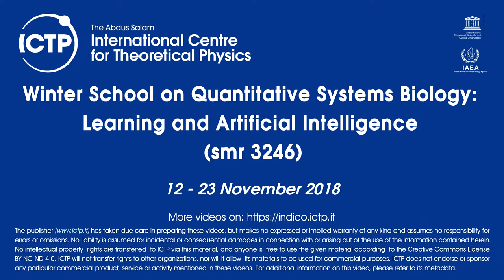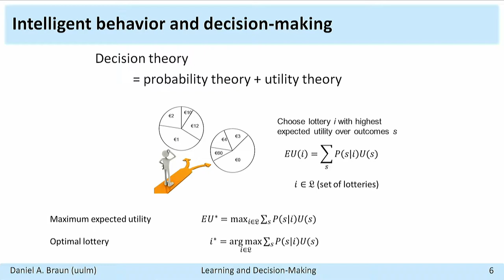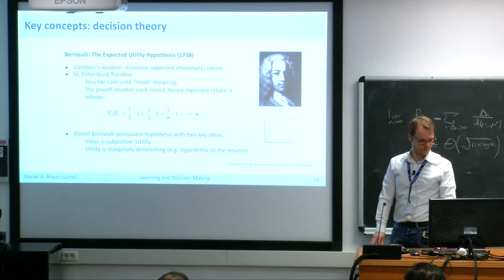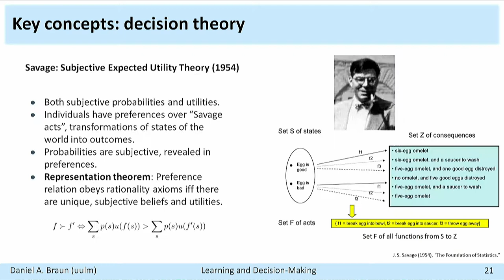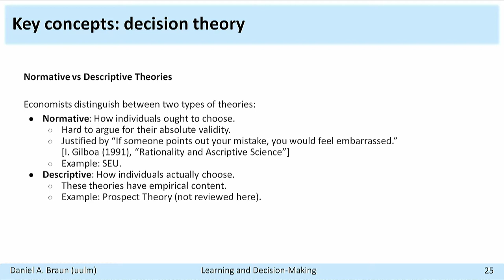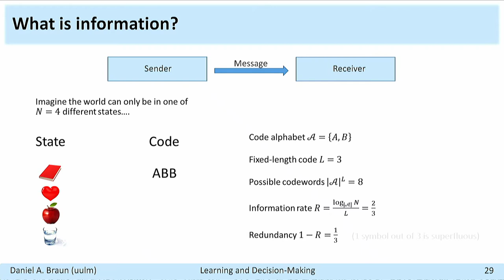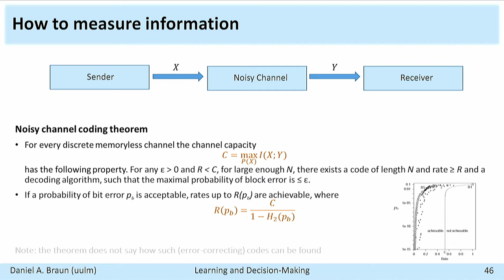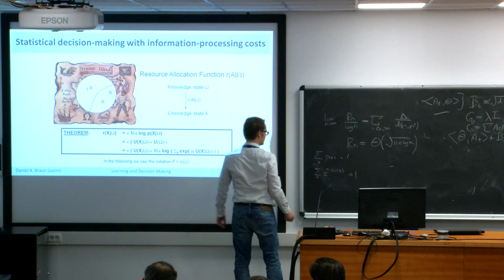Computational Models of Sensorimotor Learning and Decision-making - 1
Speaker: D. BRAUN (U. of Ulm)
Winter School on Quantitative Systems Biology: Learning and Artificial Intelligence (smr 3246)
2018_11_22-09_00-smr3246.mp4